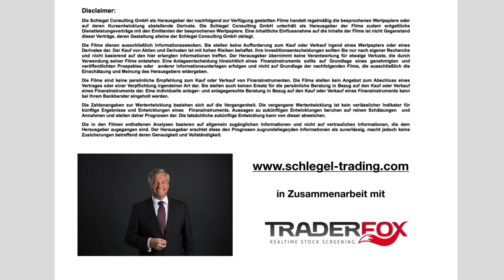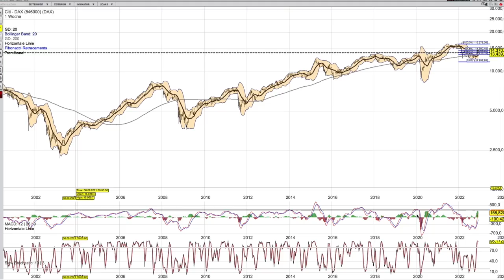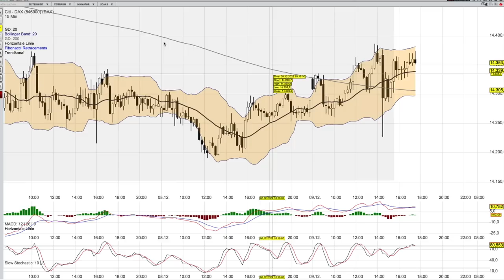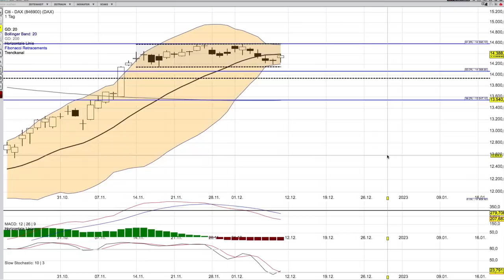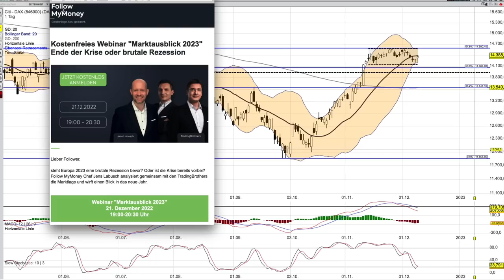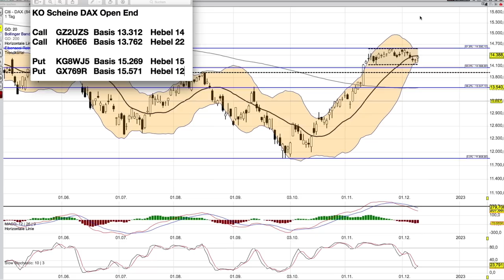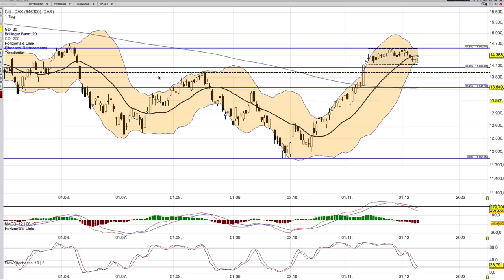DAX Analyse ab dem 12 Dezember -kann heftig werden-